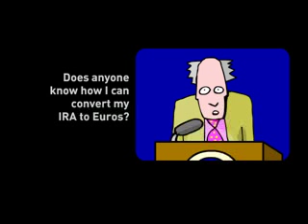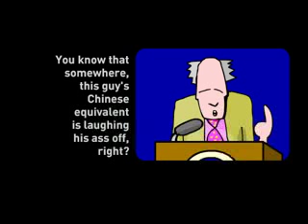Scary Treasury Secretary press conference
Actual audio, animated by Scott Bateman. Invest in euros NOW.